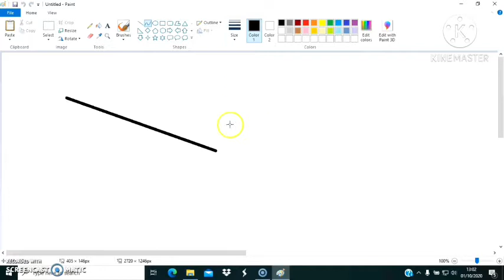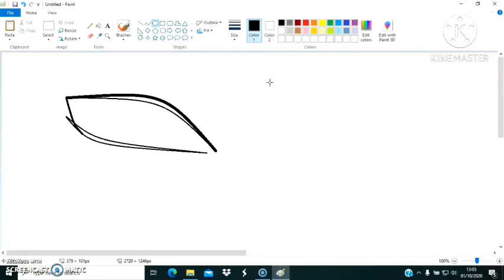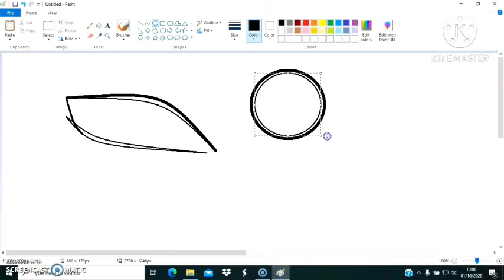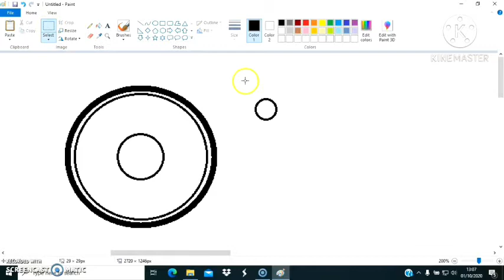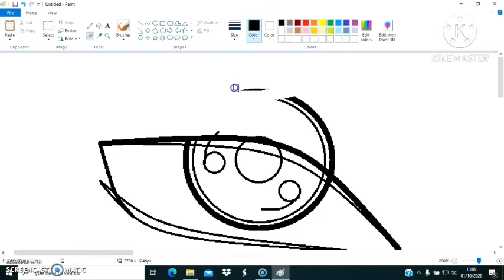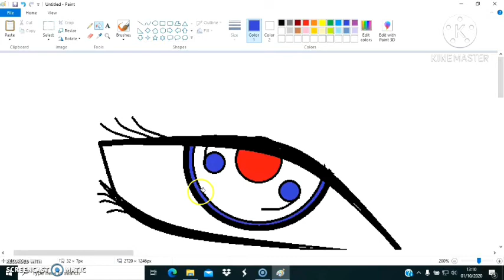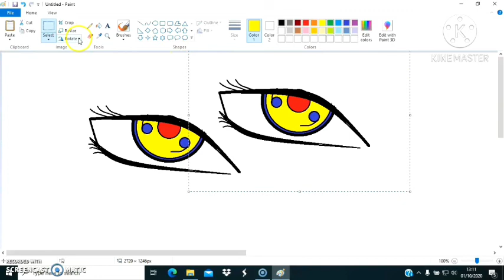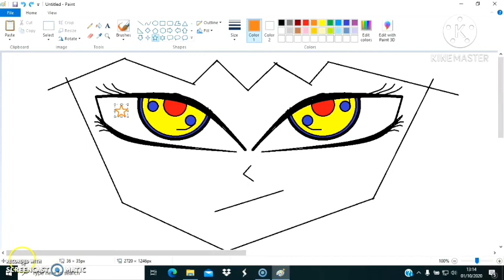Drawing eyes with Paint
TIK SD Taman Rama#Kelas 2